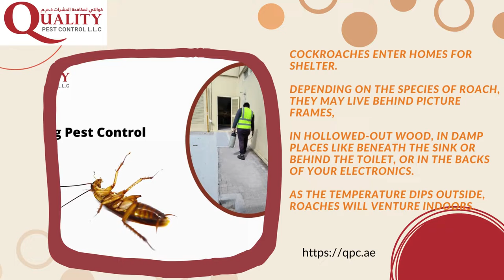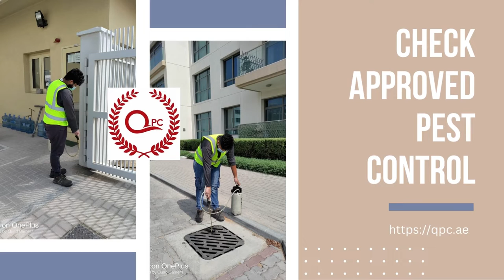Get rid of cockroaches from the kitchen by Quality Pest Control Company Dubai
Get rid of cockroaches from the kitchen by following simple steps.

Deep Clean the sink & Kitchen, Cut the food sources of roaches, and seal the holes in the kitchen cabinet.

Do not leave the dishes without cleaning.

We Offer Cockroach Control Services for Our Customers. We Provide Exceptional Pest Control Services in UAE.

Cockroach gel bait system
Roach spray treatment

We are providing Safe & effective Pest Control Services in Dubai, Abu Dhabi with 100% approved operators. SINCE 2005